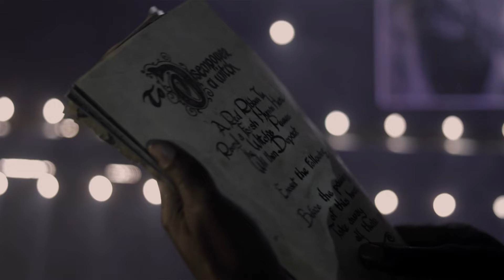THE CWEZI DYNASTY Official Trailer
The Cwezi live amongst us!